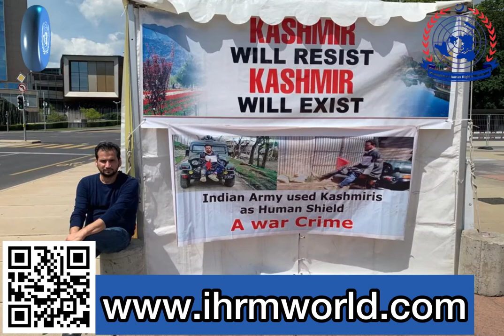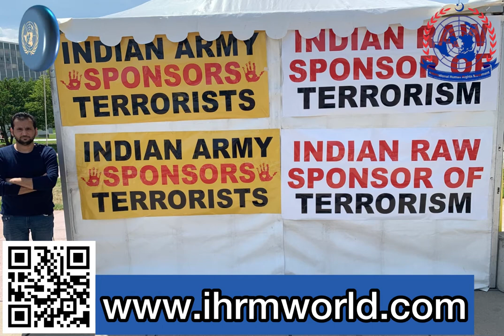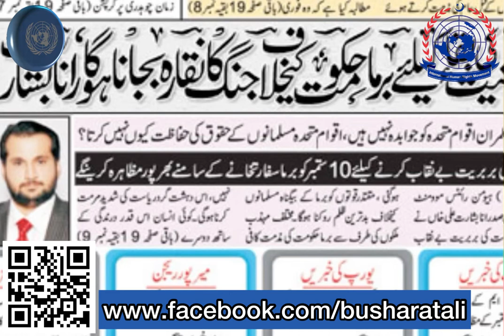Rana Basharat Ali Khan